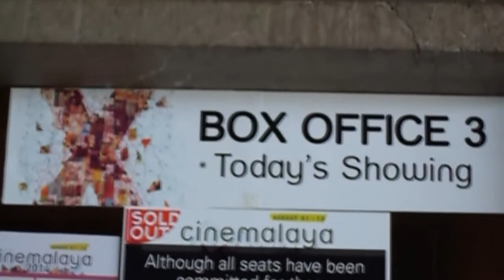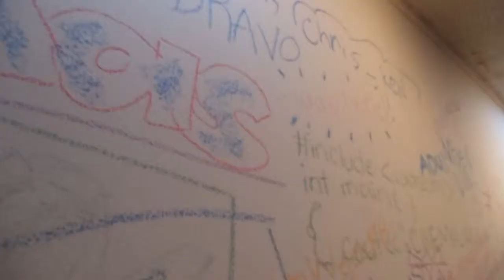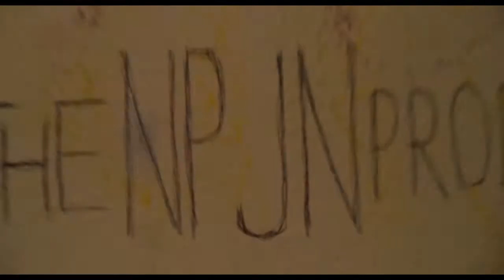A Trip to Cinemalaya X 2014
My friends and I took a trip to CCP (Cultural Center of the Philippines). To watch some top films in the 10th Cinemalaya Film Festival. Can't get over at those sweet Cameras...lol